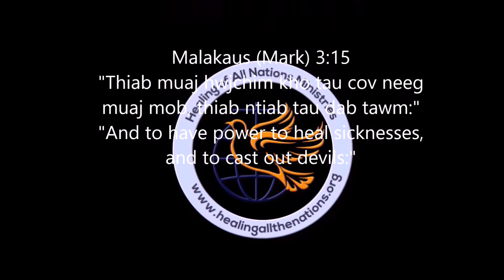THAILAND KAMP HEALING woman back knee and leg pain.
Glory to God. Koob meej muab rau Vajtswv.